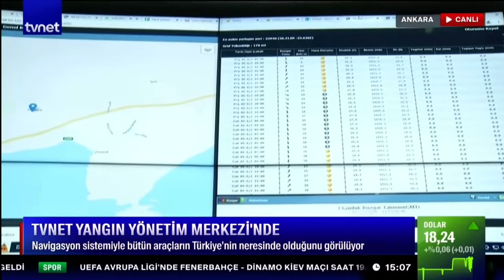Mersin Gülnar Yangını / Yangın Yönetim Merkezi